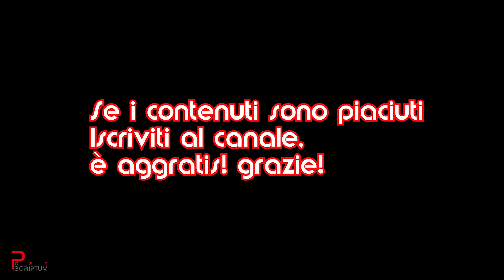Desert Storm - La storia raccontata in MALOMODO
La prima guerra del golfo una guerra, per il petrolio naturalmente e naturalmente la raccontiamo in MALOMODO!

Si ringraziano per la partecipazione :
Margot  (specie felino)
Misty (specie canide)